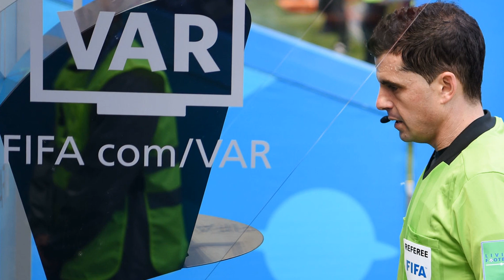New Eritrean Sport News | ገለ ካብ ዘሰምብዱ ዜናታት ኩዕሶ ዓለምና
Today we going to about How VAR works?
VAR operates on a three-step process of incident, review/advice, decision, and across the four jurisdictions of football deemed 'game changing' by Fifa